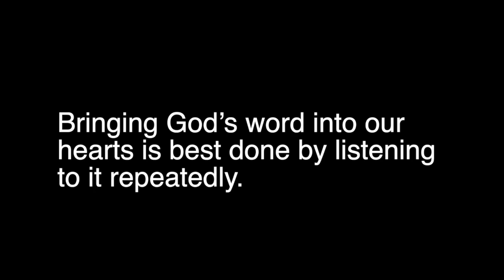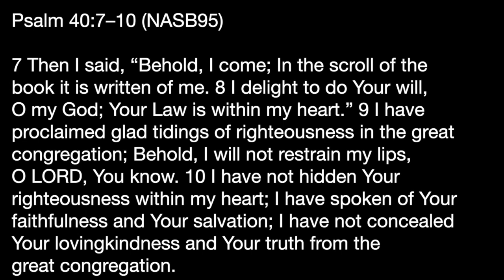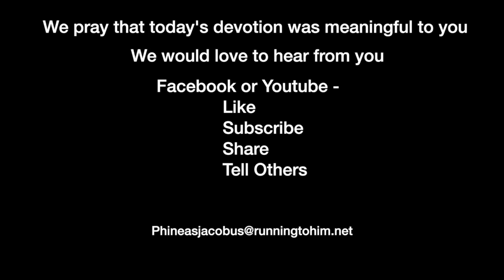Devotion 6-10-2022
Bringing God’s word into our hearts is best done by listening to it repeatedly.

We will be reading through the book of Psalms for six months; today, we read Psalm Ps. 40:7-17 and concentrate on verses 7-10.

Psalm 40:7–10 (NASB95) — 7 Then I said, “Behold, I come; In the scroll of the book it is written of me. 8 I delight to do Your will, O my God; Your Law is within my heart.” 9 I have proclaimed glad tidings of righteousness in the great congregation; Behold, I will not restrain my lips, O LORD, You know. 10 I have not hidden Your righteousness within my heart; I have spoken of Your faithfulness and Your salvation; I have not concealed Your lovingkindness and Your truth from the great congregation.

When I was a young Christian and just beginning to teach and preach, someone came up to me and said, "you have changed from preaching to meddling, and I'd like you to stop." We both had a good laugh, but our conversation turned to difficult areas.

How much of God’s word resides in our hearts? How often have we proclaimed the glad tidings of righteousness to the world around us? How many times have we talked about God's faithfulness and his salvation? How often have we not concealed his lovingkindness and truth to the world around us?

We are told that we should memorize Scripture. And many books have been written to help us learn God's word. I agree that we should know His Word. I agree that it should be written on and in our hearts. But it isn't easy to sit down and memorize Scripture. Frankly, there is a different way.

Most of us learn by repetition. If we hear something enough or read it repeatedly over time, it will stick in our heads. The problem comes when we don't practice repetition.

In the early church, and I'm talking about the second century A.D., there became a process for someone to become a bishop. The sections in first Timothy and Titus which discussed leadership in the church were followed closely. But the office of the Bishop was different. A bishop was someone who knew God's word. One of the main requirements of the bishop was that he knew the book of Psalms. He had to have memorized them and could recite them.

How in the world could he do that? There are 150 Psalms. What an undertaking. It would be a massive undertaking if you were talking about straight memorization. But one of the things that the early church did was develop a way to go through the Psalms every week. In addition, multiple psalms were read in the services. So that if a person were attentive, they would learn the Psalms by hearing them repeatedly over the years.